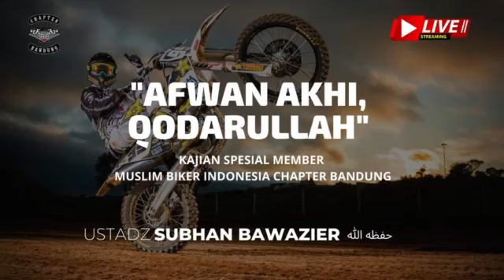"Afwan Akhi, Qodarullah" - Ustadz Subhan Bawazier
Kajian Special Member Muslim Biker Indonesia Chapter Bandung
Ustadz Subhan Bawazier - Pembina Muslim Biker Indonesia